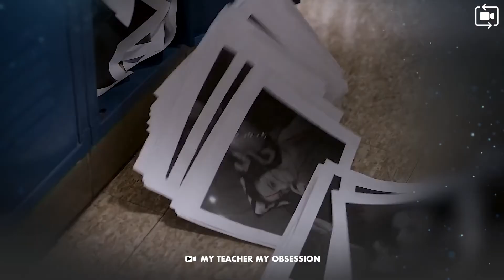Student Obsessed With Teacher End With HAVING S€X | Movie Recap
Simply Recap is the channel that help you to understand movies & web showing quick and easily. Also, you can recap your favourite  movie in few minutes.

Keep in touch for more recaps.